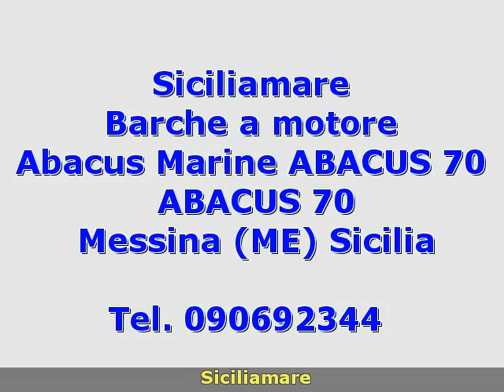Abacus Marine ABACUS 70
siciliamare
 Sicilia  ME
 Barche a motore Abacus Marine
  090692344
 Sicilia Messina Messina Abacus Marine ABACUS 70 2007 ABACUS 70 Barche a motore  9600 2 x 1550 Hp - Man - Entro Bordo Turbo Diesel 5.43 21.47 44 Possibile subentro LEASING RESIDUO  Leve comandi elettroniche.CONDIZIONI ECCELLENTI - MOLTO BELLA.
Accessori: Allarme motore  Allarme sentina  Ancora  Angolo barra  Aria condizionata  Asciugatrice  Autoclave  Autogonfiabile  Batterie  Boiler  Bussola  Camminamenti laterali in teak  Caricabatterie  Clima reversibile  Computer di bordo  Congelatore  Contamiglia  Cucina  Cuscineria completa  Cuscineria di prua  Cuscineria fly  Cuscineria Pozzetto  Decoder satellite  Dissalatore (200 LT/H)  Doccia esterna  Doppia timoneria  Ecoscandaglio  Elica di poppa - sterntruster  Elica di prua - bowtruster  Flap idraulici  Forno  Frigorifero esterno  Frigorifero interno  Giubbetti di salvataggio  GPS  Impianto acque nere  Impianto TV  Indicatori Flaps  Inverter  Lavastoviglie  Lavatrice  Luci subacquee  Passerella  Piattaforma  Pilota automatico  Plotter  Pompa di sentina automatica  Pompa di sentina elettrica  Pompa di sentina manuale  Pozzetto Teak  Prese interne 12v  Prese interne 220v  Radar  Raddrizzatore  Radio VHF  Ricevitore satellitare  Rollbar  Salpa Ancore Elettrico  Scaletta bagno  Stereo  Telefono satellitare  Telo copriconsolle  TV  WC marino elettrico  Winch tonneggio di poppa. ( navisid# 32390 )